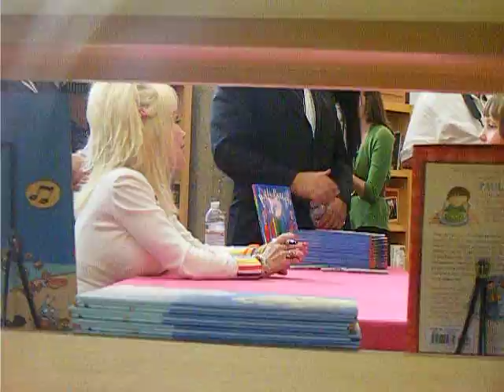Dolly Parton's CD & BOOK autographing session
As i was leaving after getting Dolly's autograph my mom happened to look through a window, and there she was!